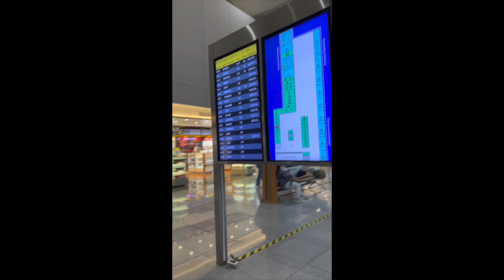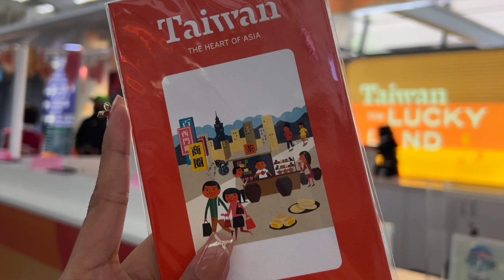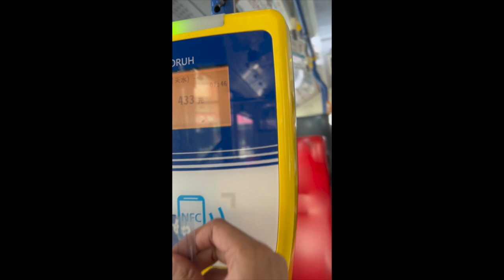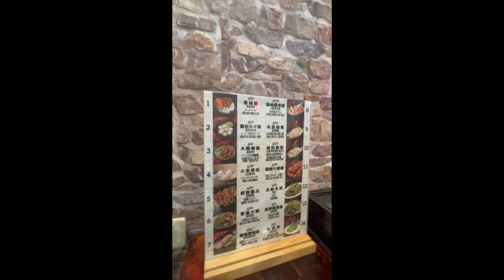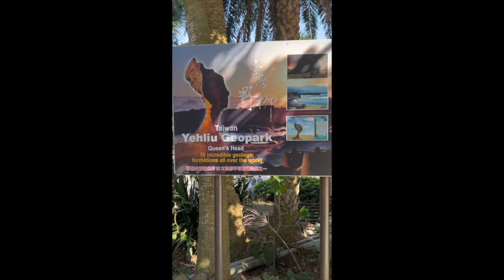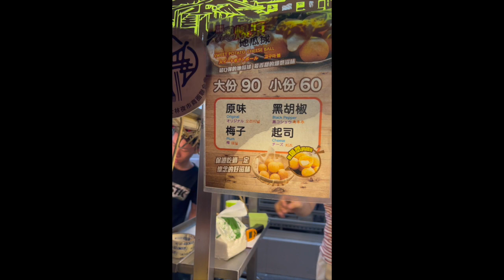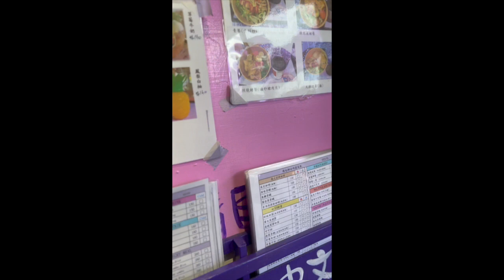Travel Vlog: The Lucky Land TAIWAN